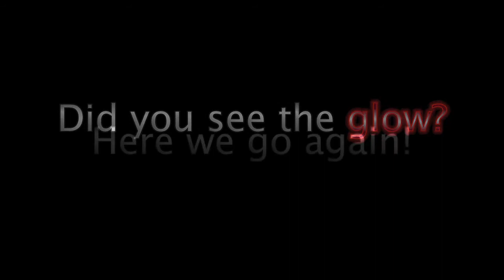383 DYNO Run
A 383ci Small Block Chevy custom built for a customer from North Carolina, and destined to power a Nova.

This engine pulled 513.5HP and 493 ft/lb of torque, with an average torque of 470 ft/lb, and an average of 468HP.

Runs on regular gas.